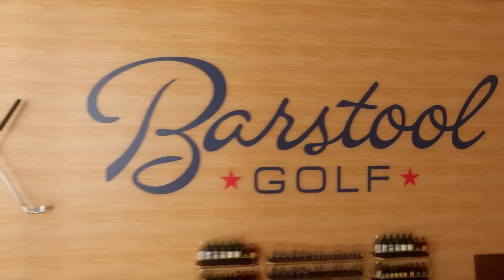EUROPE WINS THE 2023 RYDER CUP - FORE PLAY EPISODE 603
Europe wins the 2023 Ryder Cup. Was Joe LaCava in the wrong? And did he save the Ryder Cup? How bad was Zach Johnson’s captaincy? Is home-field advantage too significant? What needs to change for 2025 at Bethpage? We discuss the performances, the crowds, the controversies, the future, the coverage, journalisms failures and much more.

SEGMENTS:
Intro - 00:00 - :24
Europe Wins The Ryder Cup - :25 - 1:06
HatGate - 1:07 - 2:47
U.S. Team Made It Interesting - 2:48 - 5:25
Ryder Cup Is Different - 5:26 - 8:23
Disaster For U.S. Team - 8:24 - 24:27
Rickie’s Concession - 24:28 - 26:25
Rory/Joe LaCava - 26:26 - 35:59
Team Europe - 38:38 - 42:22
Brooks Koepka - 42:23 - 46:36
Boring Captains - 46:37 - 48:10
Zach Johnson - 48:11 - 56:22
Home-Field Advantage - 58:50 - 1:04:31
TV Coverage - 1:04:32 - 1:06:05
Patrick Cantlay/Paying Players - 1:06:06 - 1:14:43
Reporting On Cantlay Story - 1:16:19 - 1:24:19
Bethpage Ryder Cup - 1:24:20 - 1:30:04
Does U.S. Team Need To Change? - 1:30:05 - 1:33:32
Dan’s Europe Trip - 1:33:33 - 1:34:20
Matt Fitzpatrick - 1:34:21 - 1:35:11
Rory McIlroy - 1:35:12 - 1:37:28
What A Ryder Cup - 1:37:29 - 1:39:45
Zach Johnson - 1:39:46 - 1:44:20
Tiger Woods - 1:44:21 - 1:45:31